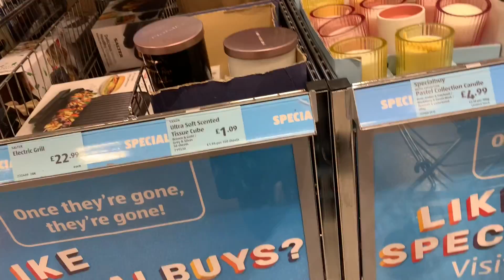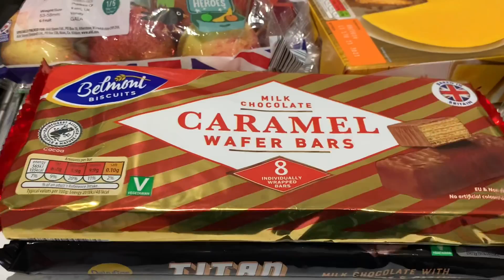Shein haul 2023 | Shein থেকে কি আনলাম